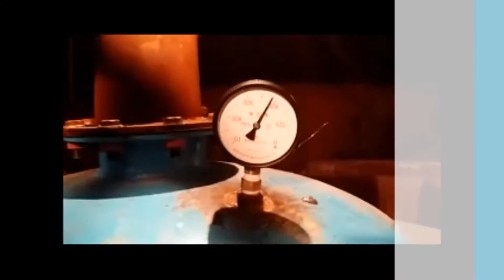EURL EL MOUBADALA - Machine Fabrication Plateaux D'oeufs 4